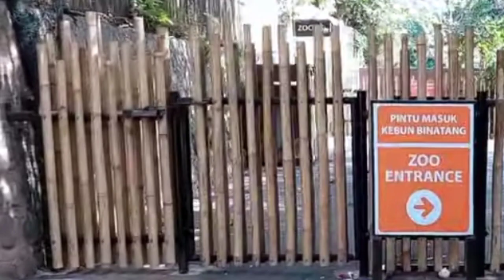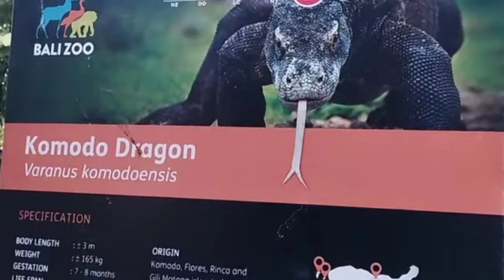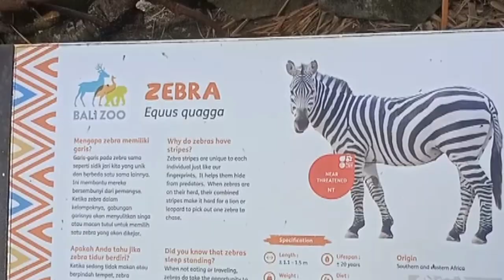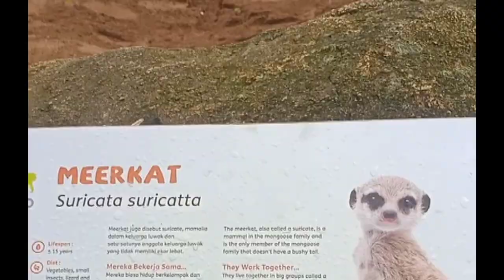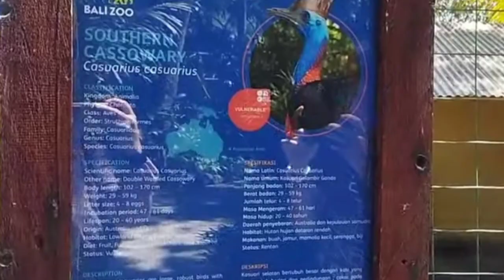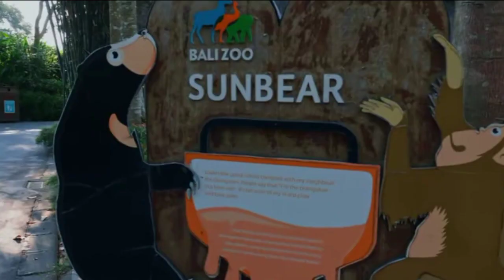Bali Zoo in Indonesia Island India to Bali trip# Komodo dragon # white Tiger # Lemur